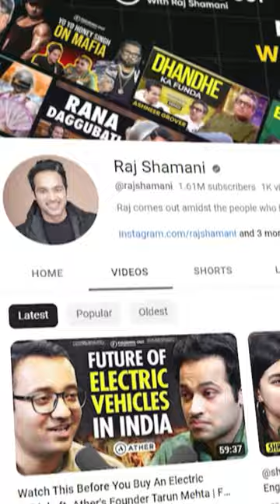Top 3 podcaste you should listen